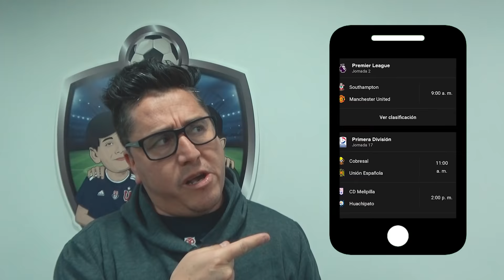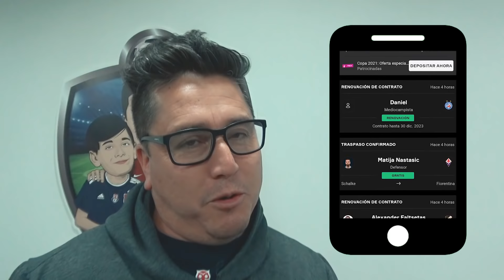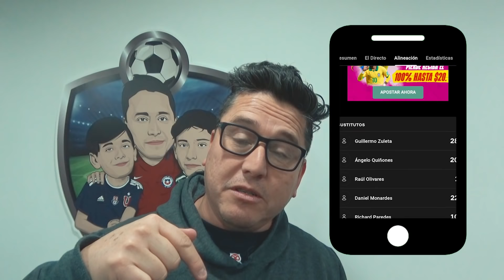STGO. WANDERERS VS DEP. LA SERENA - جاءت الأهداف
Descarga GRATIS OneFootball para informarte, ver los partidos del Futbol Mexicano y apoyar a nuestro canal

Créditos imágenes desde el estadio: René Garate

Déjanos tus comentarios y cuéntanos desde donde nos estas viendo.